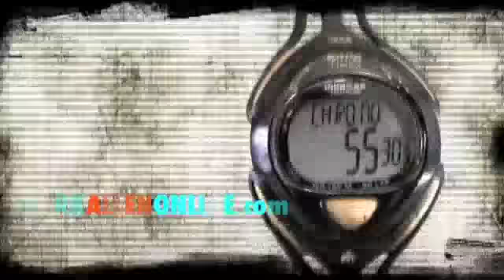Get to Know Angela Naeth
This Canadian is on a 70.3 winning streak this year. In this video, her new coach Mark Allen gets her to talk about joy, racing, living in Boulder, and disappointment.